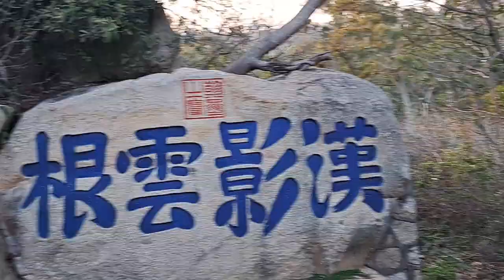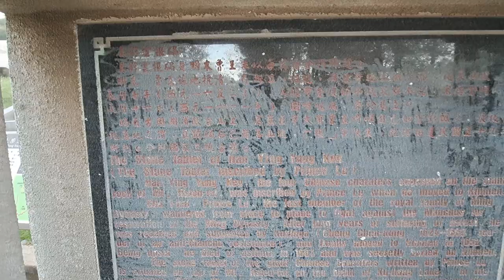Eliminate fatigue wind forest nature music प्रकृति संगीत 자연 음악 музыка природы消除疲勞 自然音樂/粱山 EP2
Kinmen is not Taiwan
Kinmen is not China
Please open the map,
Confirm the location of Kinmen Island
important,confirm all

support

then,
ask

My bank information:
Beneficiary Bank Information：
1.beneficiary bank:

2.SWIFT CODE: CHPYTWTP

3.beneficiary bank address:
Beneficiary's personal information in English:
1.My real Name:

2.Beneficiary account number:
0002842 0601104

4. My home telephone number:
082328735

American international code:011+Taiwan country code:886+My home number:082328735：
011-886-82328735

0 omitted

Do not exceed $5,000

If you still don't trust the bank,
100 dollars at a time,

After remittance, get the receipt
Remind you:
If you are using Western Union,
This company,
Chunghwa Post Bank is Taiwan government bank

There are two ways to troubleshoot:
1.
then Remittance
2.

or ask other banks on Kinmen Island

3.If entrusting the bank
this is prevention:
Even if the hacker clicks on my letter,
also invalid。

1.

2.

3.
Confirm,
4.

5.
There is no Bank of China on the island

I know,
China Post can accept Western Union remittance

Unfortunately, there is no Bank of China in Kinmen Island
Kinmen and Taiwan are the same country

any political figure, party,company

375  junk applications

on my mobile phone

Have my home address video X4

welcome

killer9456,
account number：301251
When you entrust to register 8591,
buy power leveling
Purchase in person, confirm

If you are private support.

Any 18+ dating or payment platform in other countries,

not me

Please your country's government, directly freeze all payment accounts

Freeze fake account platform payee

false agent or scammers

confirm phone virus

return my funds

supporter's funds cannot be transferred to my account
using a pseudo-platform,
collect money on my behalf

because,
The bank didn't follow my instructions

transfer to any swift bank

Test remittance

supporter,
please handle it yourself
bank fraud

If the remittance fails,
use support funds,
Direct deduction of handling fee

do not ask me
Pay the handling fee again

Send photo
Use JPG file

Send express:

Do not use DHL
company

Because they only went to Taiwan,

No kinmen stronghold
When returning items,
please notify supporter